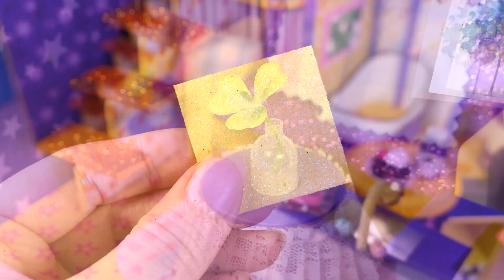DIY MINIATURE Cardboard House ❤️with Bathroom, Kitchen, Livingroom and Bedroom ❤️ EASY WAY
Hello~
This video is a video showing how to make a Carton Cover (Cardboard) doll house with Room Decor, Bedroom, Bathroom, Kitchen and Living room
Always Thank U~!!